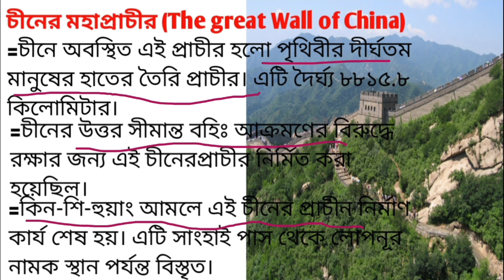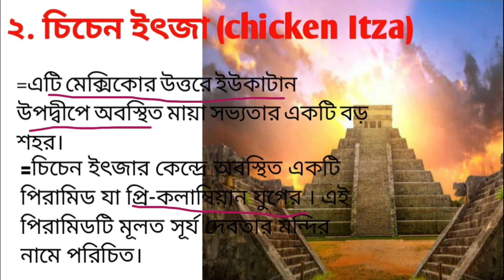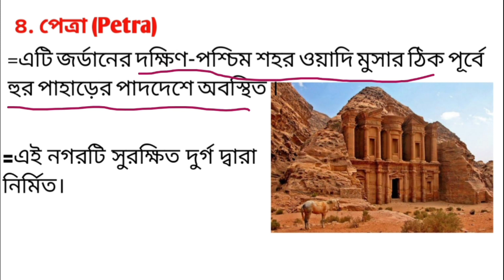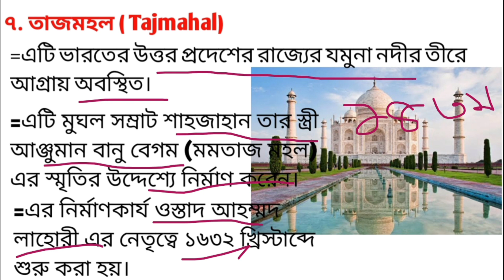Seven Wonders of the World !! পৃথিবীর সপ্তম আশ্চর্যজনক স্থাপত্য !! Crazy Studies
1.  The Great Wall of China
2.  The Roman Colosseum
3.  Petra
4. Chicken Itza
5.  Christ The Reedmer Statue
6.   Machu Picchu
7.  Tajmahal

Be Hard Worked And Be Happy